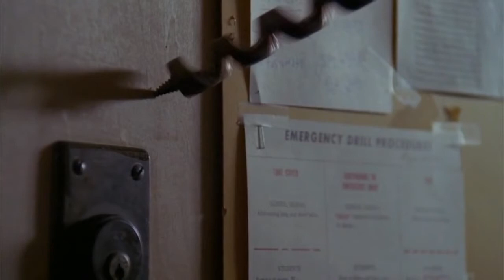The Slumber Party Massacre 1982 Psycho Slasher Hollywood Movie Explained in Hindi